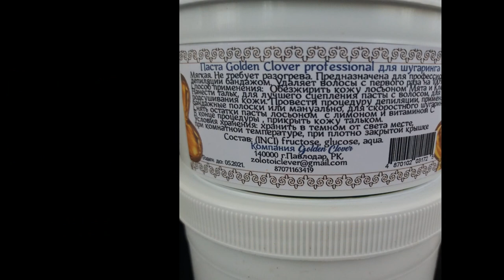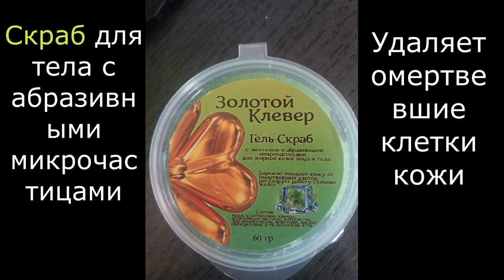Моя продукция. ТМ Золотой Клевер, Паста, уходовая косметика.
Паста, плотная, средняя, мягкая. Лосьон перед депиляцией, Тальк, Скраб, Лосьон после депиляции, Лосьон от вросших волос с AHA-кислотами.
Заказать продукцию можно по почте, все ньюансы оплаты и цены - там же.